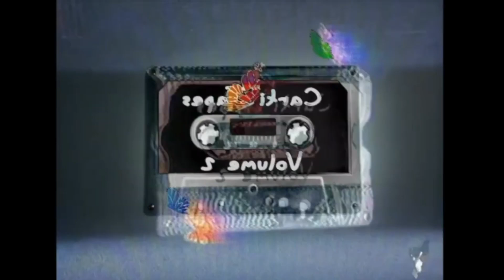(𝐅𝐑𝐄𝐄) 𝑷𝒍𝒂𝒚𝒃𝒐𝒊 𝑪𝒂𝒓𝒕𝒊 𝒙 𝑷𝒊𝒆𝒓𝒓𝒆 𝑩𝒐𝒖𝒓𝒏𝒆 𝒕𝒚𝒑𝒆 𝒃𝒆𝒂𝒕 - "𝑫𝒓𝒐𝒑"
Made by: @prodshango